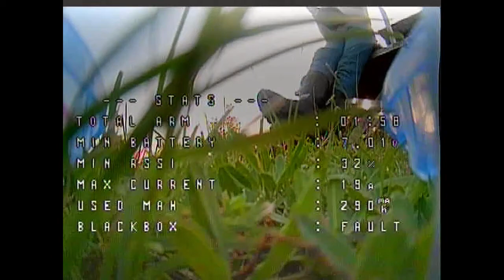10 14 TadToo Improving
Getting the tune dialed in and getting a bit more brave